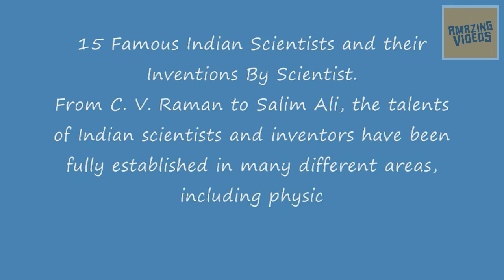Famous Indian Scientists Shown The Greatness Of India To The World Of Science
Watch Famous Indian Scientists Shown The Greatness Of India To The World Of Science